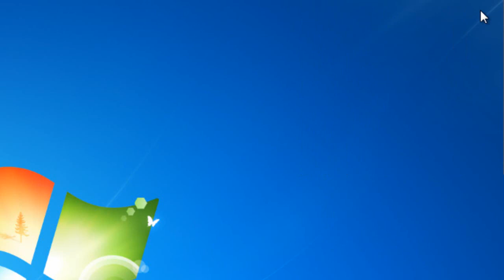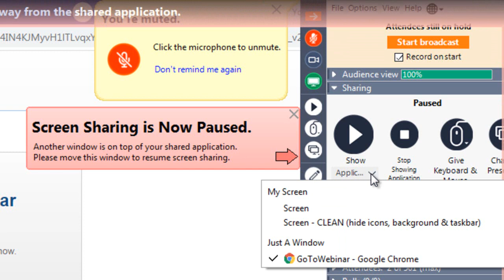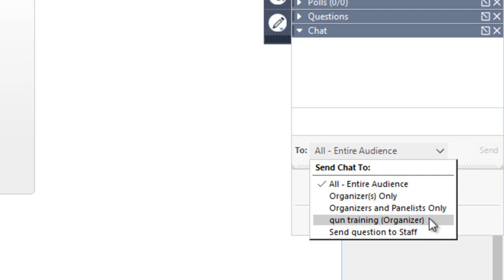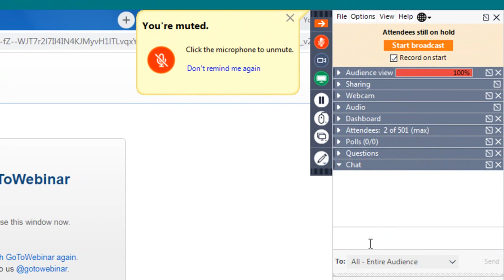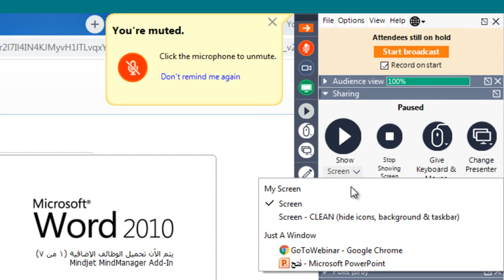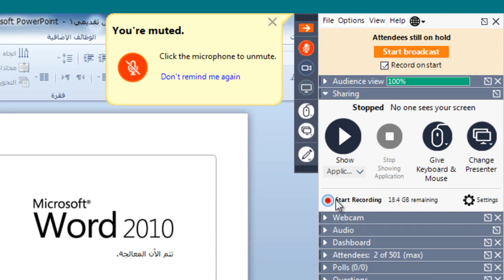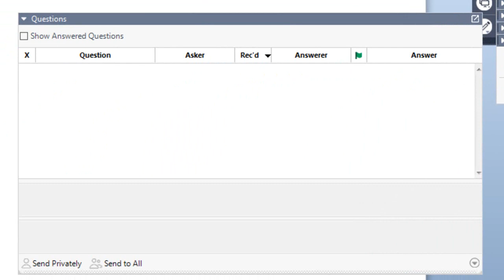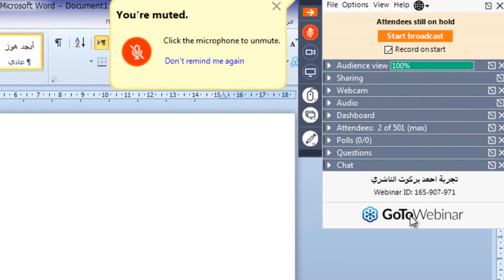شرح برنامج webinar للمدرب